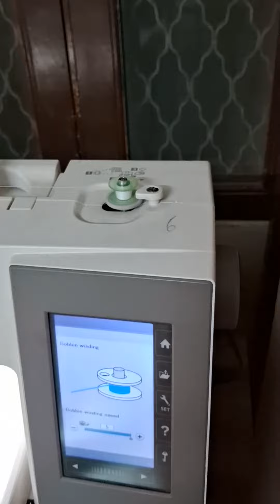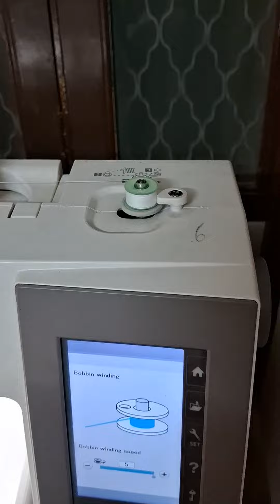machine par bobbin kse bhrte h dkhe.......order no 7404210518